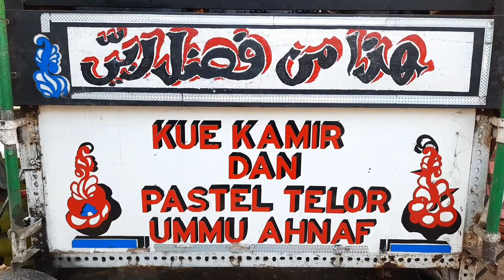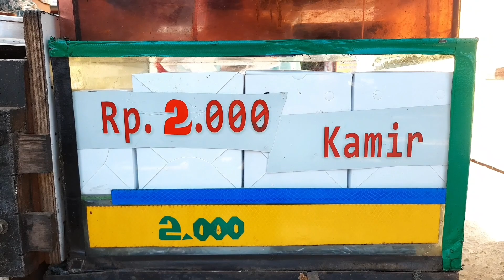KUE KAMIR PALING ENAK SEDUNIA || DUNIA UKM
Kali ini Saya akan memperkenal Kue Kamir Paling Enak Sedunia , Kue Kamir adalah makanan khas cemilan dari daerah Timur Tengah. Kamir yang artinya adalah  Fermentasi jadi makanan yang bahan pokoknya dari rasa fermentasi. Di Indonesia Kue Kamir kebanyakan memakai tape sebagai bahan pokok fermentasinya.

Salah satu Penjual Kue Kamir adalah Ummu Ahnaf , Beliau membuka gerainya di daerah menjelang Fly Over Tebet setelah Fly Over Kampung Melayu. Kue Kamir Ummu Ahnaf ini sudah terkenal akan kelezatannya dan Kalian waiib untuk mencobanya.

Terima Kasih